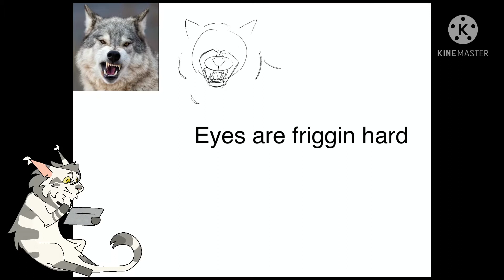Realistic(ish) wolf | speedpaint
IM A GODDDD